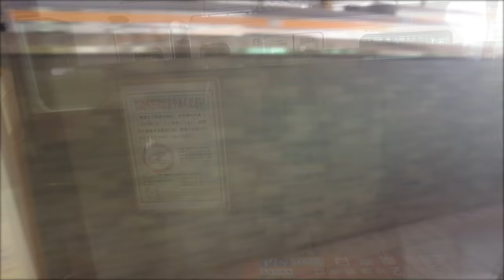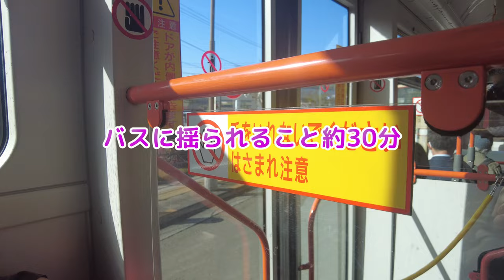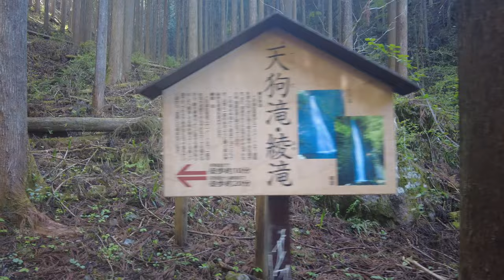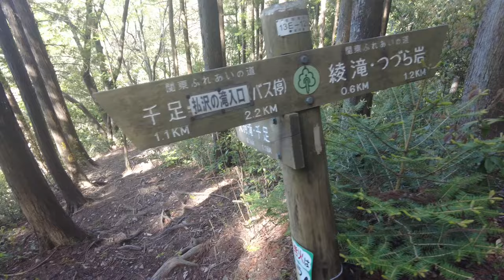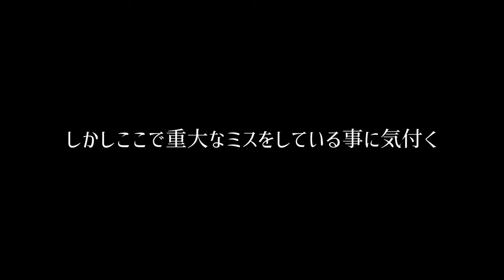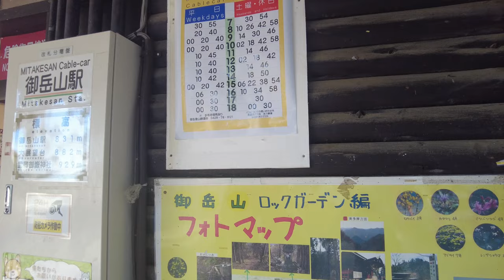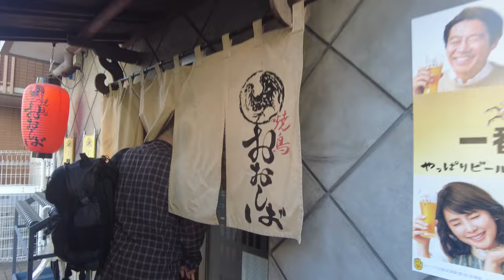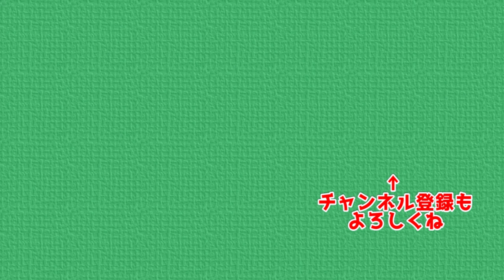視聴者さんと一緒に大岳山 千足沢コース 滝を愛でながら歩く楽しいルートでした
今回は視聴者さんのご案内で大岳山に行ってきました
初めて尽くしの事が多くて、とても新鮮な一日でした